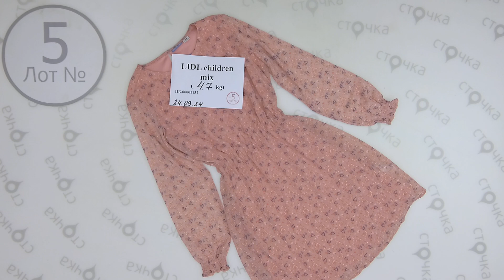LIDL children mix 5. Цена за кг: 12 евро, сток одежда оптом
LIDL children mix (лот№5)
Детский микс(сток)
Страна: Европа
Демисезон
Цена за кг.: 12 евро
Цена за мешок: 56.4 евро
Вес мешка, кг.: 4.7
Кол-во в мешке ,шт.: 31
Цена за ед.: 1.82 евро